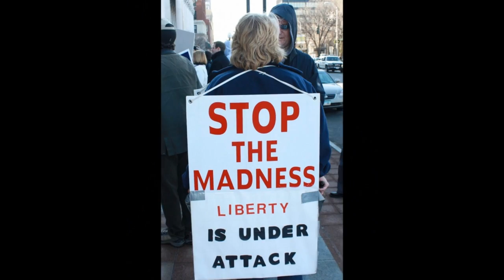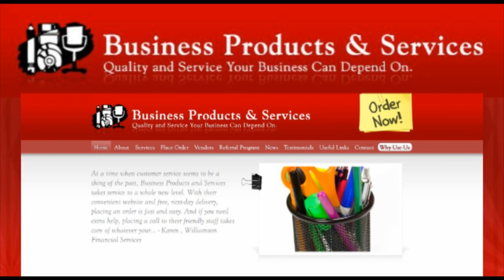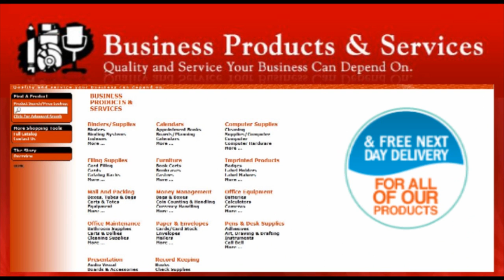03.08.2012 TPTN Show: What NOT to vote for - Tara Laurich interview Pt. 2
T.E.A. Party TIME Network presents: The Freedom Report powered by The Madison Institute. Hosts Daniel Moss and Kelly Berry teaches "what NOT to vote for" in the upcoming election. Also, a special video presented by Kelly. And finally, Daniel finishes up with part II of his interview with Tara Laurich, a 16 year old foreign exchange student from Australia.